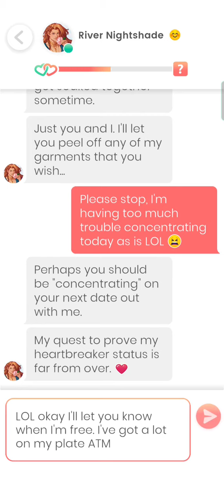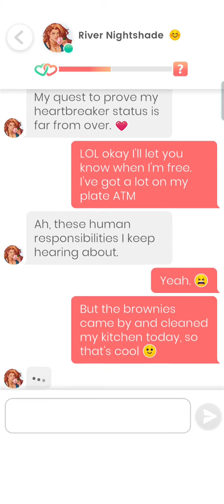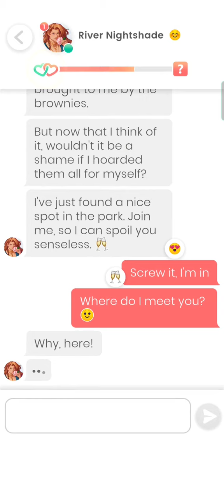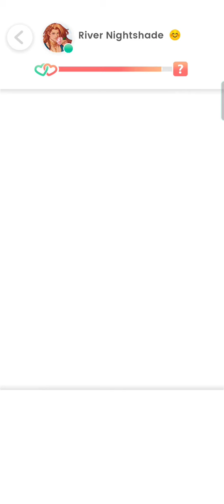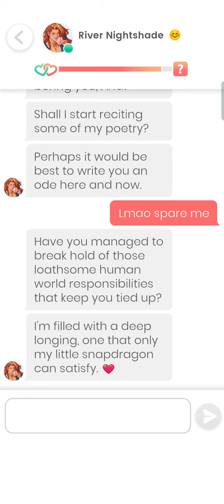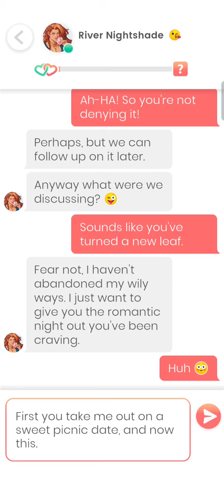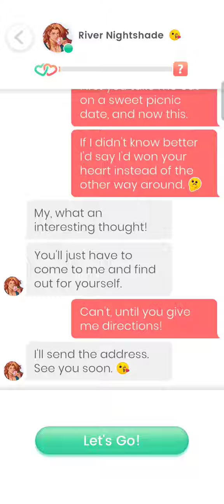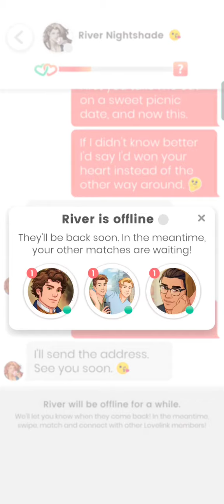River Nightshade #19 - 20 💎 Lovelink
0:00 Part 19
9:55 Part 20

A trickster and conquerer of hearts; how many illusions must I cast before I win yours?

Life is meant for pleasure! Dance with me my sweet, and you'll feel like you're flying. Run away with me and I promise you'll never have to endure another moment of burden or uncertainty. I offer only bliss, and perhaps a little chaos.